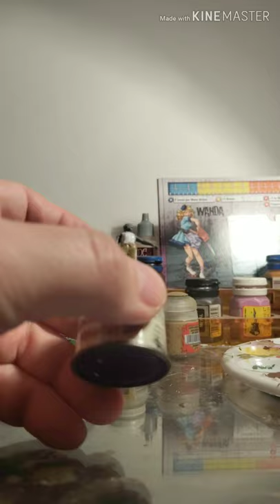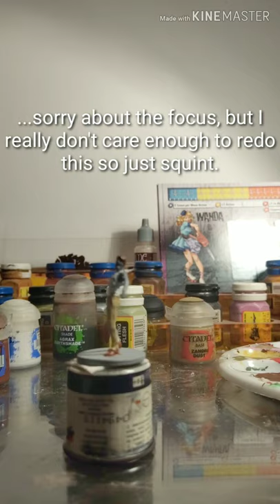A shitty tutorial painting like a retard and not looking like you have Parkinson's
Me mate wants me to paint his models, but I can't be fucked so I filmed this so he could learn that it's not that fucking hard. Ya lazy prick.